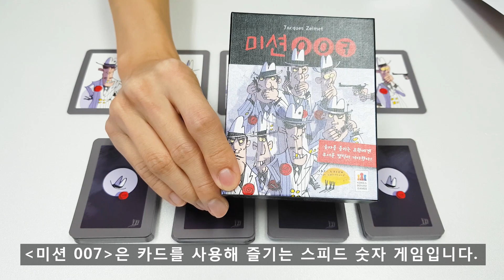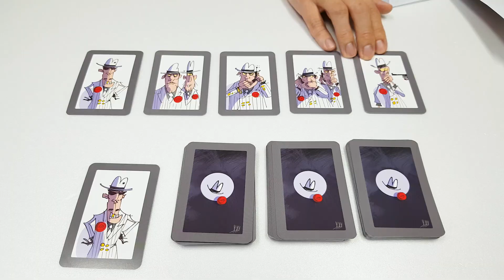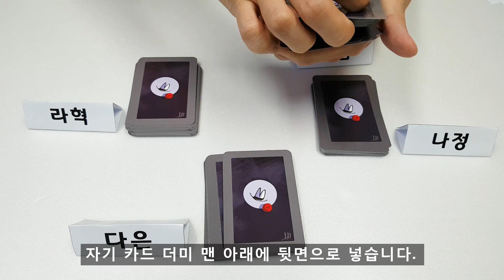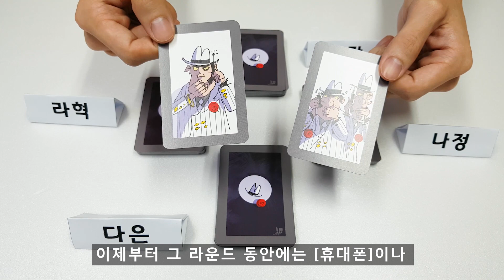미션 007 보드게임 하는 방법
보드게임 미션 007의 게임 규칙 설명 영상입니다.